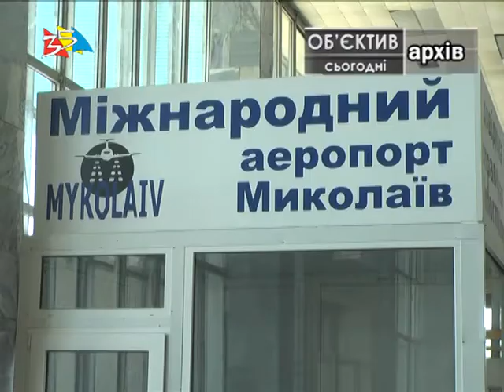Объектив 5 07 18Суд против аэропорта